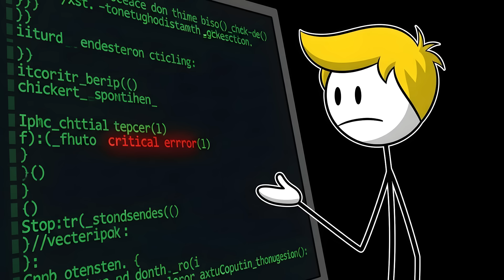Terrifying Hypothetical Scenarios That Scientists Actually Worry About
The universe is a chaotic place, and we might just be lucky to still be here. From wandering black holes to a "delete button" for the laws of physics, we are counting down 9 terrifying hypothetical scenarios that are scientifically possible. These aren't just sci-fi plots; they are the specific nightmares that keep scientists up at night. Sleep tight!

00:01 The Planet’s Awkward Phase
02:13 The Day The Sun Sneezed
04:30 The Paperclip God
06:27 The Perfect Plague
08:16 The Cosmic Shotgun
10:08 The Homeless God
12:00 The Eerie Silence
13:48 The Cosmic Glitch
15:37 The Grey Goo Problem